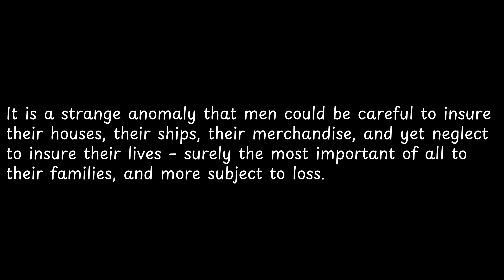It is a strange anomaly